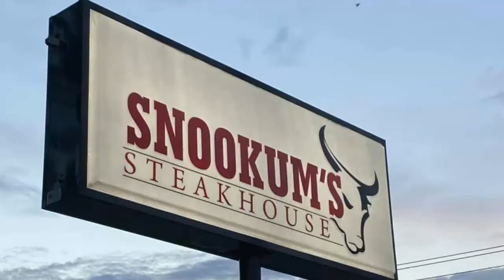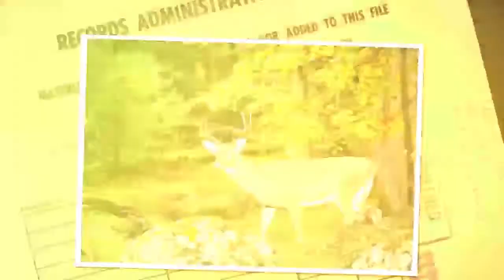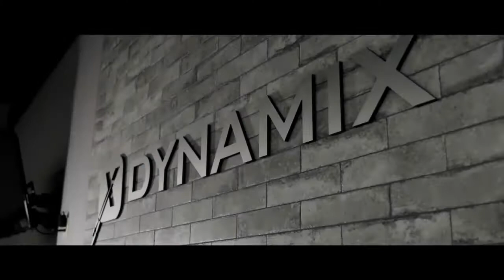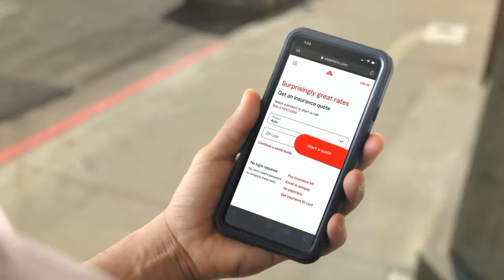Jackson Christian Sports Recap 26OCT2021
Jackson Christian Sports Recap at the Hub City Deli from October 26, 2021.